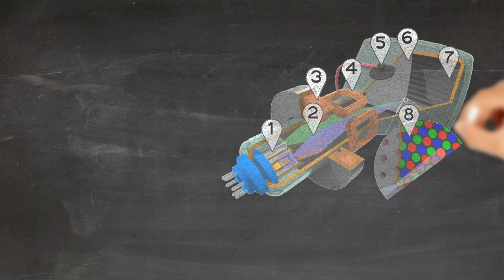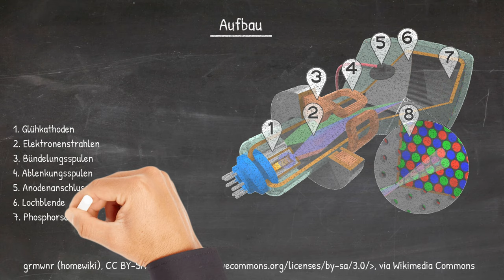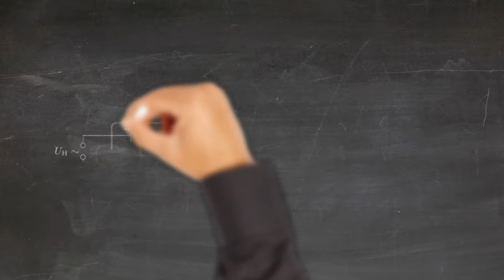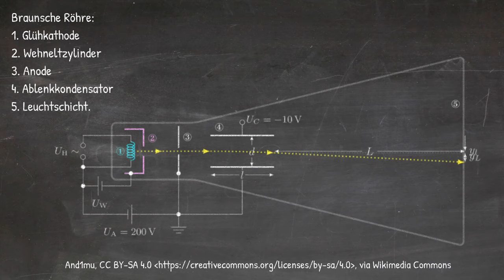Physik Elektrodynamik (Grundwissen + Experiment): Braunsche Röhre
In diesem Video bekommst du die Funktionsweise der Braunschen Röhre erklärt und selbige auch vorgeführt.